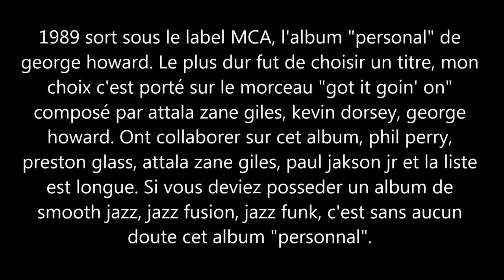George Howard " Got it goin' on" new jazz swing